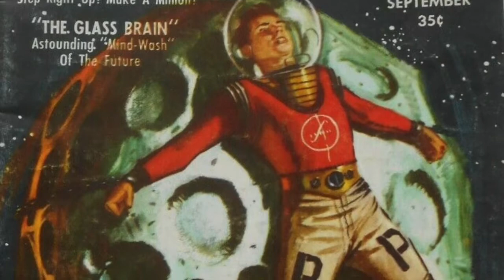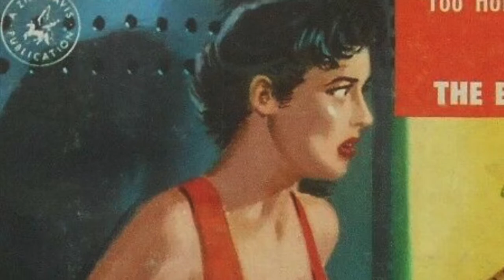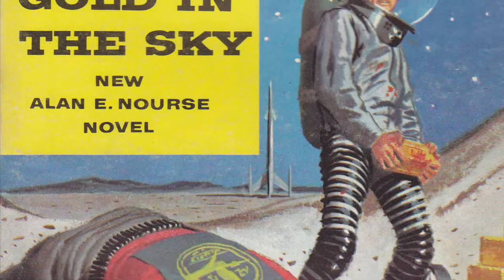The Hollowmen - Smoke Screen (Official Music Video)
The song "Smoke Screen" recorded by The Hollowmen in 1987, but never released.